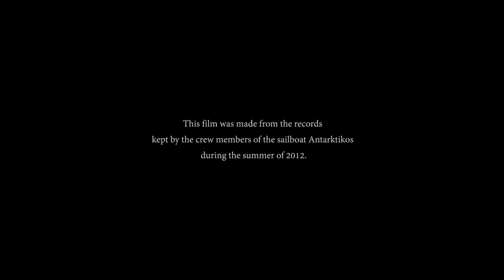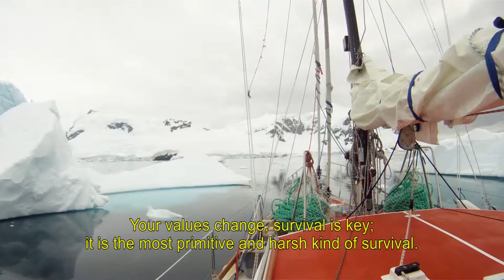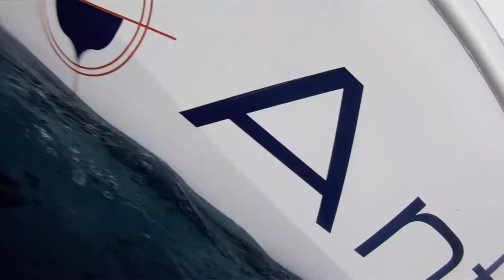Antarctic Dream Movie | Trailer | Bernardo Heredia | Osvaldo Mauro | Luis Campi | Fabian Linkowski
Trailer of Antarctic Dream Movie, written and directed by Bernardo Heredia, features Osvaldo Mauro, Luis Campi, Fabian Linkowski, Oscar Lema, Hernan Alvarez Forn.

In this spectacular real-life adventure, a small team of Argentinean mariners sets sail for Antarctica in a custom-built sailboat. But to get there they and their vessel will have to brave the treacherous Drake Passage, one of the most dangerous bodies of water on Earth.

WATCH NOW:
Amazon Prime US